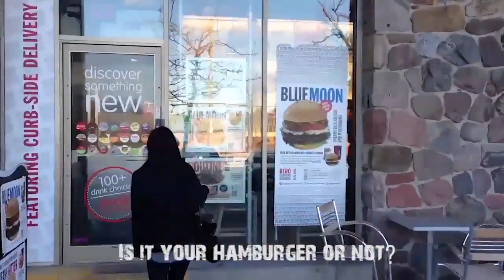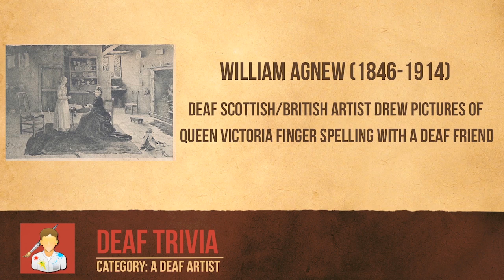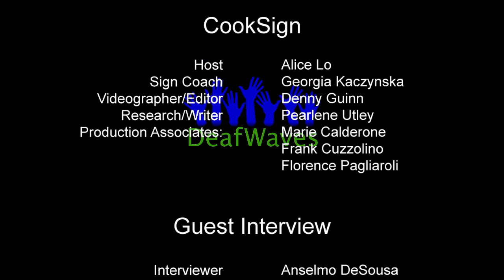DeafWaves (Season 1) - Episode 1